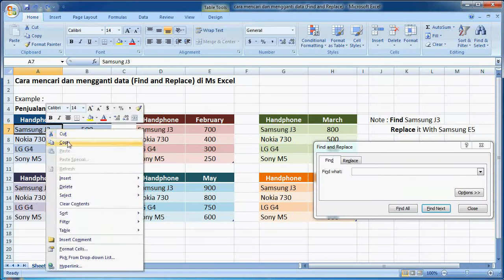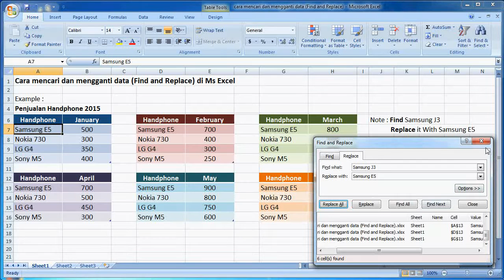Excel 2007 tutorial |Cara Cepat Mencari dan Mengganti Teks/Data (find and replace)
Tutorial belajar cara mudah dan cepat panduan dasar bagi pemula video menggunakan/trik untuk mencari dan mengganti teks/data dengan menggunakan Find and Replace di Microsoft Office Excel 2007.